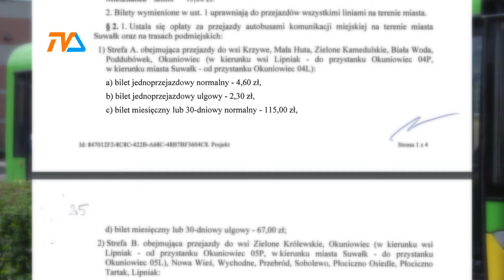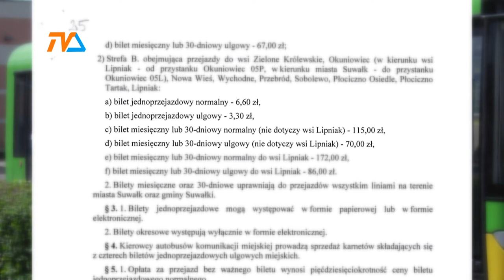Ceny biletów pójdą w górę |TVSUWAŁKI